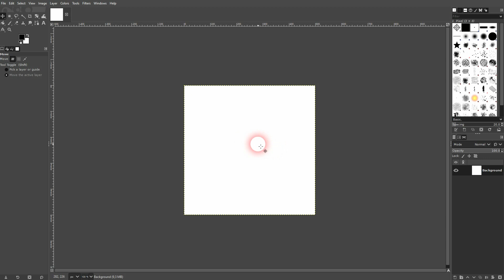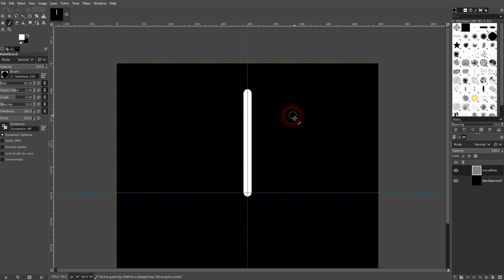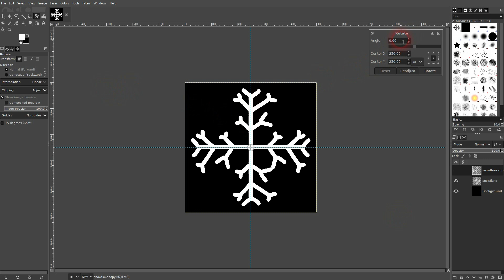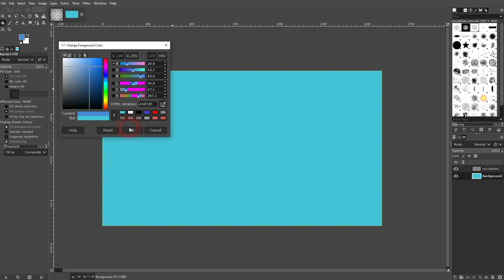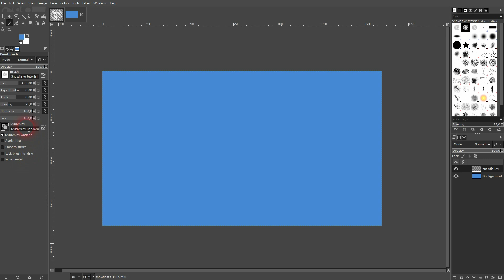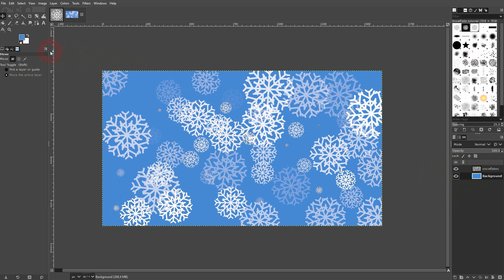How to Create Random Snowflakes in Gimp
In this tutorial I'll show you how to create random snowflakes in Gimp.